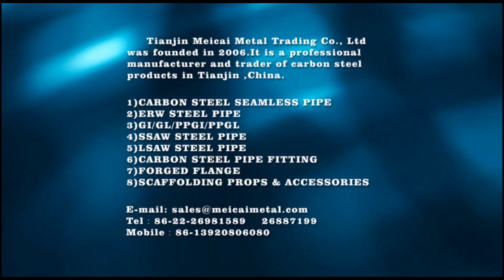Surface Coating,astm a50 de tubo de acero，tubos de acero astm a56，4 pulgadas de tubo de acero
Tianjin Meicai Metal Trading Co., Ltd was founded in 2006.It is a professional manufacturer and trader of carbon steel seamless pipes and ERW pipes in Tianjin ,China.
Our products are strictly produced following up ISO quality management and specialized standard .such as API 5LB/ASME /ASTM A106/A53.GR.A /B, DIN2440/2248 AND BS1387 etc. The products are extensively used in the transmission pipeline for various gas, water, petroleum , construction ,structural and machine parts etc.
We are also in the business of butt-welded pipe fittings and forged flanges,galvanized steel sheet, PPGI and PPGL .
Our export products' quantity is more than 60,000tons each year .they are extensively selling to Mid-East, Southeast Asia,Africa and South and North America . And obtaining a good reputation among customers during the passed 13 years.